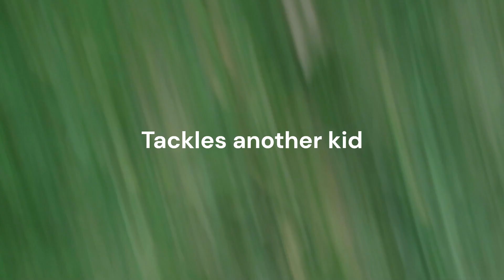The Whipper Snappers Strike Back